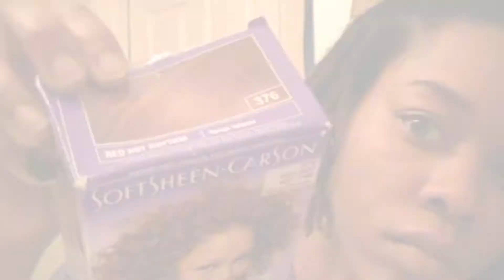colored locs: DARK&LOVELY RED HOT RHYTHM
Hey guys!!!. I know I be taking these long behind hiatuses. Please forgive me. Sometimes I feel I need a tiny break from social media (well, more times then some) but I have some oldies for you. I actually feel like I like the clariol textures and tones box dye then this dark and lovely. Don't get me wrong, I did appreciate that little tint it gave me but for some reason, I prefer textures and tones I will say the color got better in time, example, this video showed how red my locs actually got.